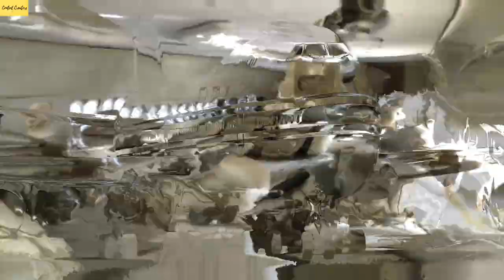The Warren Buffet of Arabia | Al Waleed bin Talal Al Saud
The  Warren Buffett of Arabia  Alwaleed bin talal is one of the most public members of the Saudi royal family. The prince is the son of Prince Talal and Princess Mona El-Solh, daughter of Lebanon's first prime minister, Riad El Sohl. He is also a nephew of the late Saudi ruler, King Abdullah. Alwaleed split time between Saudi Arabia and Lebanon while growing up.

He moved to the US to study business at Menlo College in California in 1975. He returned to Saudi Arabia after graduating and began investing in real estate with a $30,000 loan from his father.

He drew attention from the international investing community in 1991, when he invested $590 million in Citibank. He went on to invest in many publicly traded US companies, including News Corp., Disney and Apple. He often invests personally alongside his publicly traded conglomerate, Kingdom Holding.